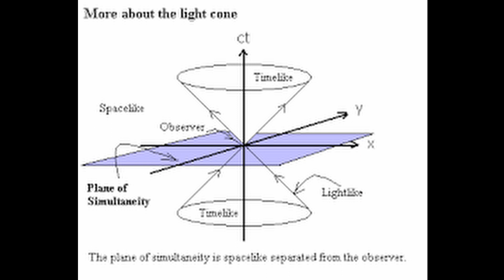Hermann Minkowski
Hermann Minkowski hayatı özet